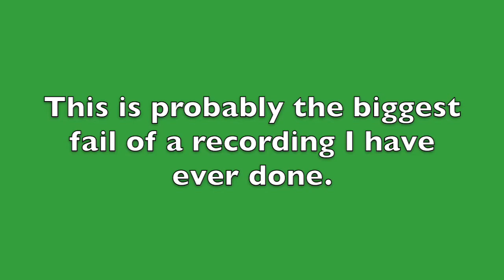Hunger Games Fail | QuestionedTurkey | AKMiner98 | Part 9